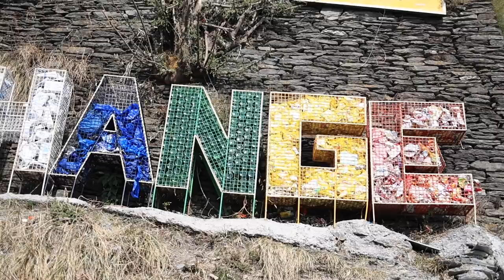FINALLY GOING TO OUR DREAM PLACE! 🔥 A trip to Dalhousie